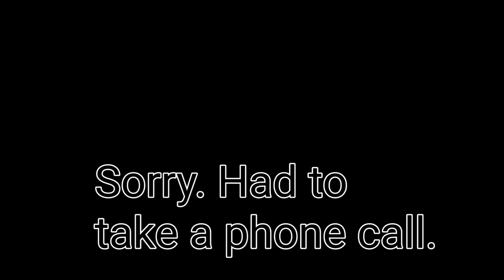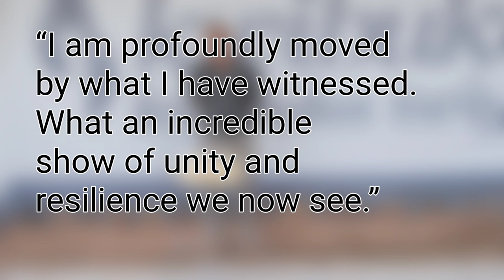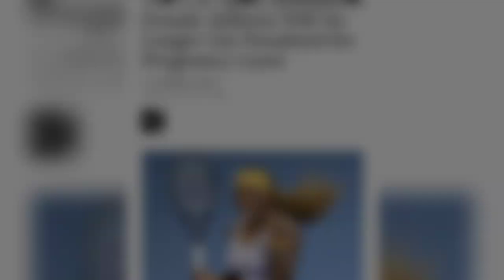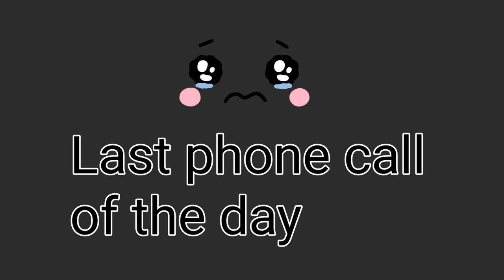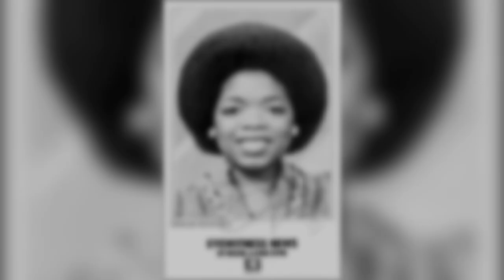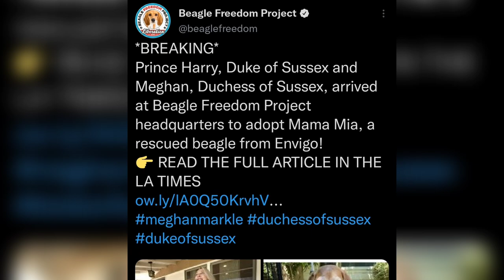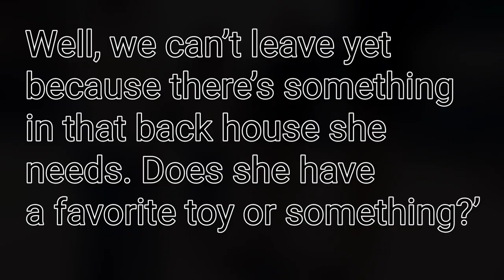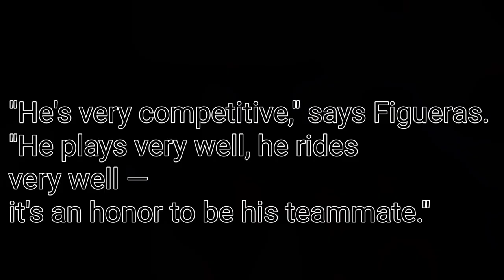Princess Meghan #1 King Harry does Africa & Polo, Rescuing Mia, Soapbox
Here are the sources I used for this podcast:
Songs In Video:

One, Two, Three Let’s Go by One Wave